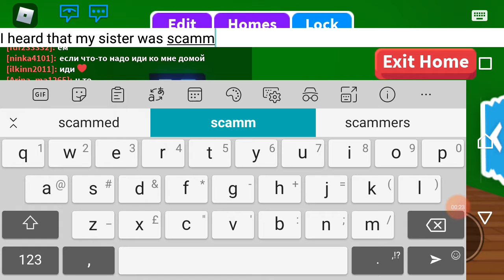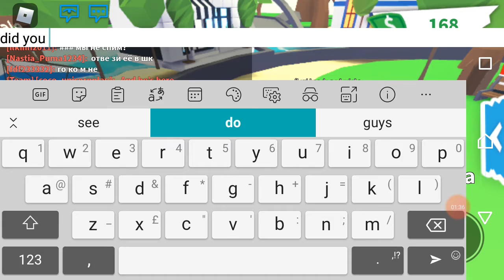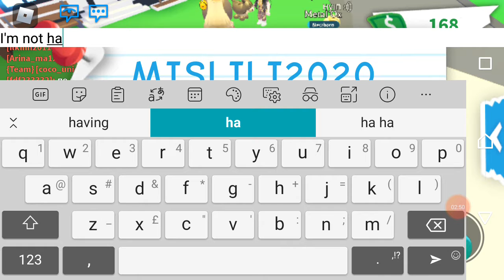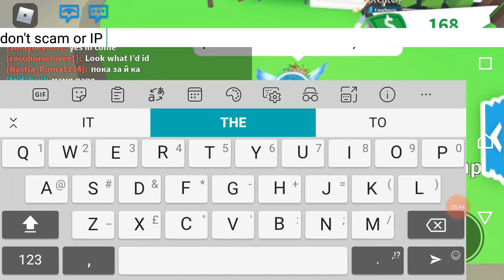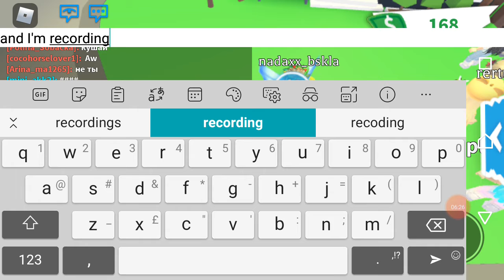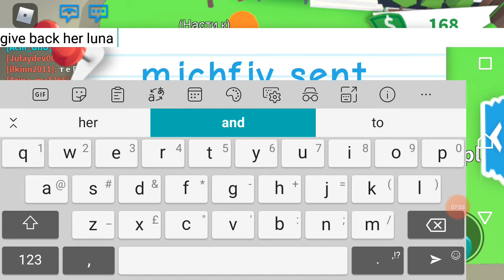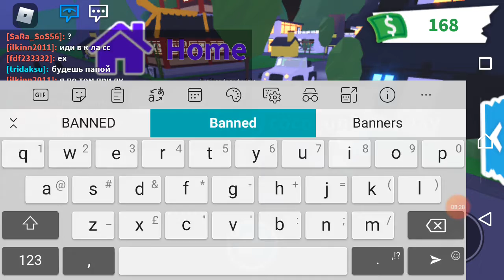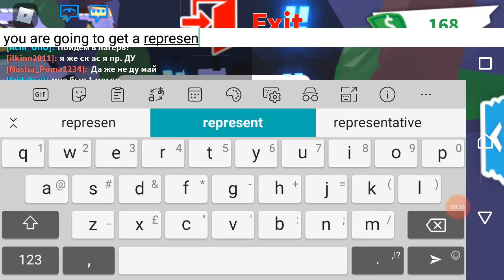My sister was scammed again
GET NADAXX_BSKLA IP BANNED SO SHE CAN'T SCAM YOU